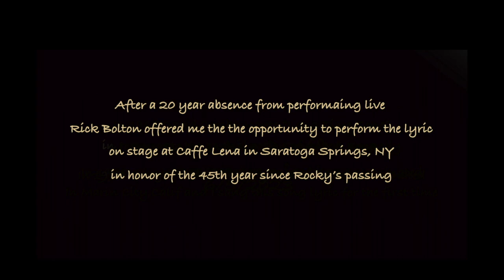Lawrence White - Caffe Lena 6/5/2023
I am old. In fact, I am the same age as rock and roll. We were pretty much born and aged together. As the music changed and evolved the same happened to our culture which became richer due to the music. However, I also saw many leaders I loved and admired shot down and imagine how different the world would be had they lived. This performance is dedicated to them all but particularly to George Herman "Rocky" Graham. A truly wonderful leader shot down in his youth.